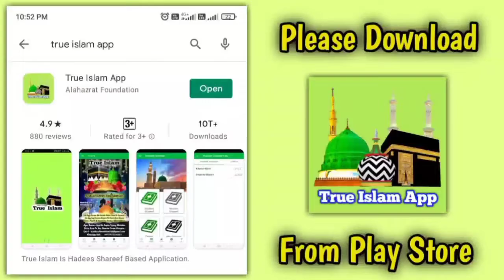Basic Islami Knowledge (Part-30) - Beemari, Iyaadat Aur Elaaj Ke Baare Me Ilm Haasil Kijiye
Visit My Online Store (Barkati Topi & More)

🤔Alahazrat Foundation Ka Member Banna Zaroori Kyu Hai?

(1) Aajtak Sunnio Ke Paas Hadees Ka App Nahi Tha Lekin Hum "True Islam App" Bana Rahe Hai Jisme Hadees Shareef Ki Entry Ka Kaam Chal Raha Hai.

(2) Aajtak Sunnio Ke Paas "Roman English" Language Me Quraa'n (Kanzul Iman) Shareef Ka Tarjuma Nahi Tha Lekin Humne App Me Tarjuma Daal Diya Hai.

(3) Aajtak Hum Sunni Aqaid Ki Daleel Keliye Idhar Udhar Jaate The Lekin Humne App Me Aqaid Daal Diye Hai.

(4) Aajtak Sunnio Ke Paas "Sunni Call Centre Nahi Tha Lekin Hum "Sunni Call Centre" Chala Rahe Hai Jaha Par Log Call Or Whatsapp Ke Zariye Se Apne Sawalaat Poochte Hai

(5) Hum Free Library Chala Rahe Hai Jisme Free Me Logo Ko Padhaya Jaata Hai Aur Weekly Mardo Aur Aurto Ka Ijtema Bhi Rakha Jaata Hai.

(6) Hum Bachcho Ko Free Me Computer Sikha Rahe Hai

(7) Hum Whatsapp Par 30 Se Zyaada Groups Banake Aqeeda e Ahle Sunnat Logo Ko Sikha Rahe Hai.

(8) Hum Youtube Par, Facebook Par, Instagramm Par, Telegram Par Aur Whatsapp Par Radde Badmazhab Karrahe Hai

Humari Foundation Ka Har Maheene Ka Kharcha 35000/- Se Bhi Zyada Hai, Aap Logo Se Guzarish Hai Ke Aap Log Humara Maali Ta'awun Kijiye.

Paytm, PhonePe & Google Pay No. 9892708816

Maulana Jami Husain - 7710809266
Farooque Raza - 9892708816